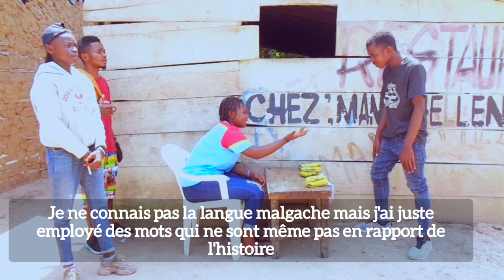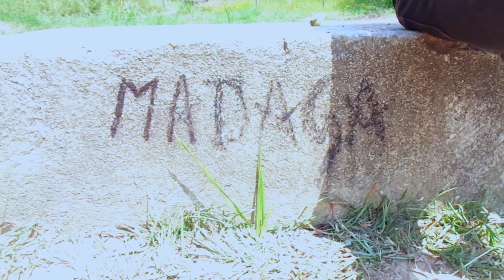Regardez comment Full Blagues réalise ses vidéos (Making of)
Full Blagues derrière la scène.
Bonjour famille nous voulons juste savoir ce que vous aimez sur Full Blagues
et nous dire que ce que nous devons faire pour nous améliorer,
Merci beaucoup nous vous aimons très fort❤❤❤❤❤
Petite présentation de Full Blagues
Full Blagues est un nouveau groupe de la comédie africaine créé le 22/Javier/2020 par Alianho Kïñg-bandit, Full Blagues compte 10 acteurs comédiens 7 garçons et 2 filles Bell Dilandrie et Sarah
7 dont Alianho, Aminogona, Édouard, Emmanuel, Moses MP, Pétrus, Horace.
NB: Cette vidéo est libre de droit vous pouvez la réutiliser comme vous voulez